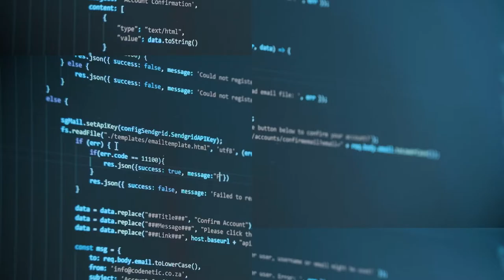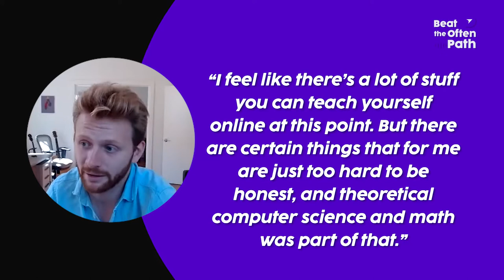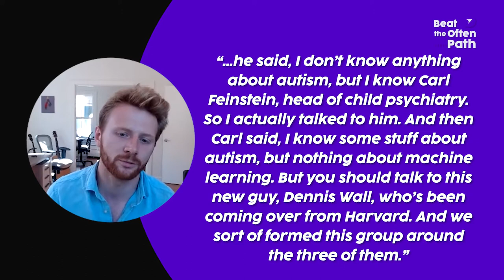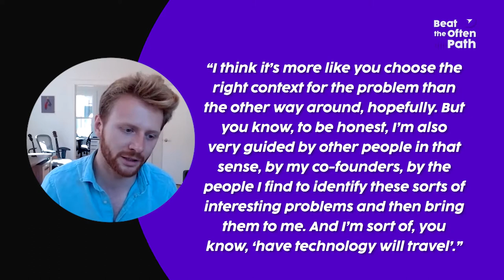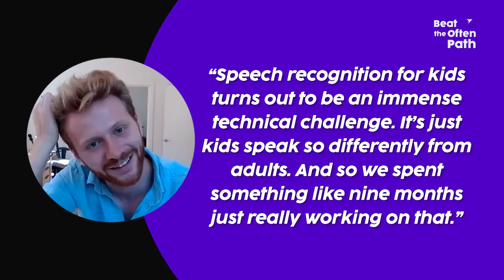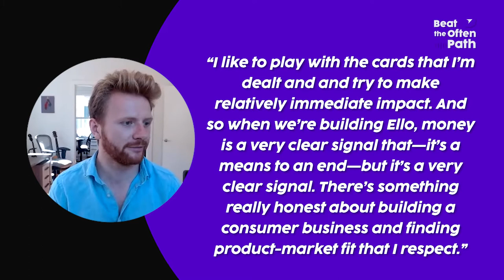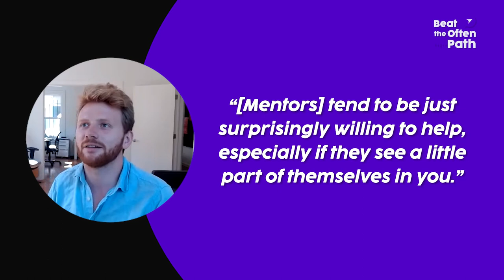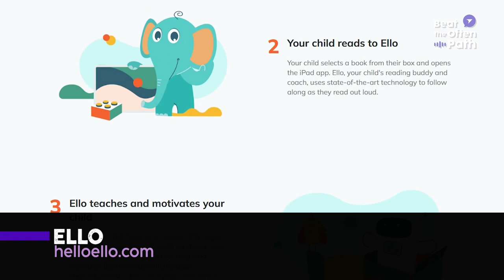Using Machine Learning to Solve Illiteracy with Catalin Voss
Catalin Voss has been named Forbes 30 under 30, his startup Ello uses machine learning to teach children how to read, he’s used AI to look into criminal justice reform in the US, and he’s built an augmented reality platform to help give people with autism emotional cues.

He taught himself how to code as a teenager, and he created a podcast that quickly topped the charts in Germany and reached hundreds of thousands of listeners before he was 15.

He studied at Stanford and under the mentorship of Steve Capps of Apple Computers. An avid coder, he studied machine learning, AI, and tech in Silicon Valley, creating multiple start-ups for social good.

His latest project teaches children to read, potentially solving illiteracy for people around the world. His company was backed by Y Combinator, one of the most prestigious start-up incubators/accelerators in the world.

In this episode, Catalin and I talk about mentorship in silicon valley, getting your ideas off the ground, and how you can make a difference in our modern world.